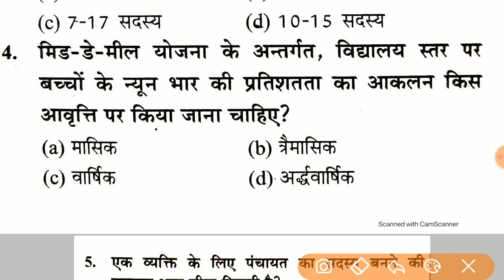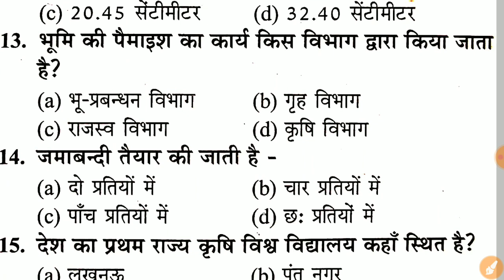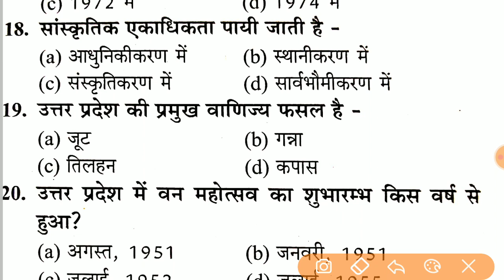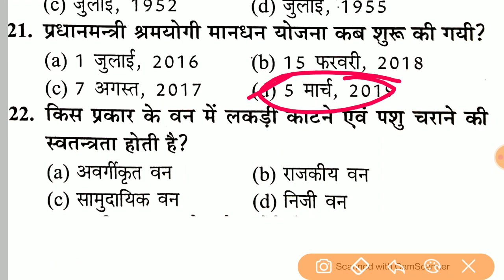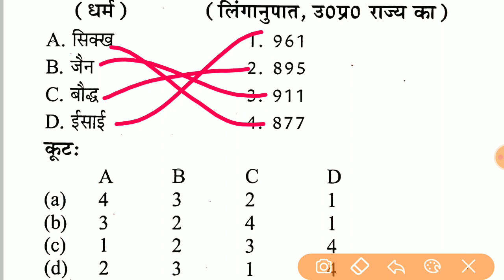Gramin Parivesh Practice Set For Up Lekhpal || ग्रामीण परिवेश से ऐसे प्रश्न आते हैं